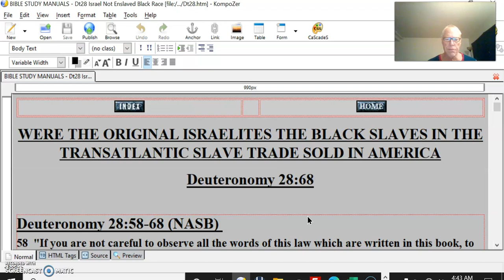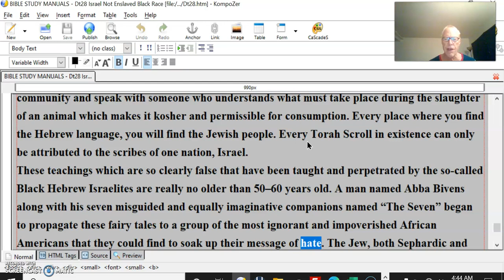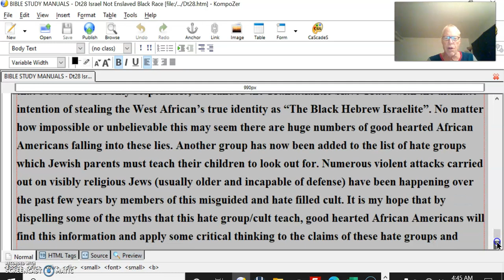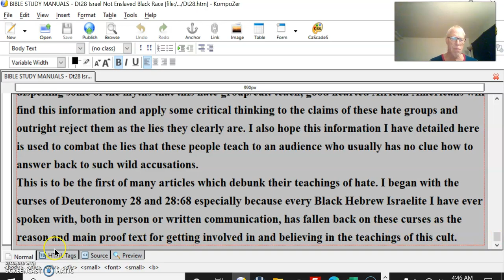Original Israelites Black Slaves #3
These teachings which are so clearly false that have been taught and perpetrated by the so-called Black Hebrew Israelites are really no older than 50–60 years old. A man named Abba Bivens along with his seven misguided and equally imaginative companions named “The Seven” began to propagate these fairy tales to a group of the most ignorant and impoverished African Americans that they could find to soak up their message of hate. The Jew, both Sephardic and especially Ashkenazi, became the all too familiar scapegoat of the Black Hebrew Israelite narrative. The accusation was that somehow in a time before mass communication, before the internet, before a modern postal service, before the advent of the telephone, or electricity in general; worldwide Jewry had somehow collaborated and stolen the “true Israelite” the “African American” or “Negroes” real culture, language, and history. They made the sick claim that Jews were not only responsible, but funded the Transatlantic Slave Trade with the ultimate intention of stealing the West African’s true identity as “The Black Hebrew Israelite”. No matter how impossible or unbelievable this may seem there are huge numbers of good hearted African Americans falling into these lies. Another group has now been added to the list of hate groups which Jewish parents must teach their children to look out for. Numerous violent attacks carried out on visibly religious Jews (usually older and incapable of defense) have been happening over the past few years by members of this misguided and hate filled cult. It is my hope that by dispelling some of the myths that this hate group/cult teach, good hearted African Americans will find this information and apply some critical thinking to the claims of these hate groups and outright reject them as the lies they clearly are. I also hope this information I have detailed here is used to combat the lies that these people teach to an audience who usually has no clue how to answer back to such wild accusations.
This is to be the first of many articles which debunk their teachings of hate. I began with the curses of Deuteronomy 28 and 28:68 especially because every Black Hebrew Israelite I have ever spoken with, both in person or written communication, has fallen back on these curses as the reason and main proof text for getting involved in and believing in the teachings of this cult.